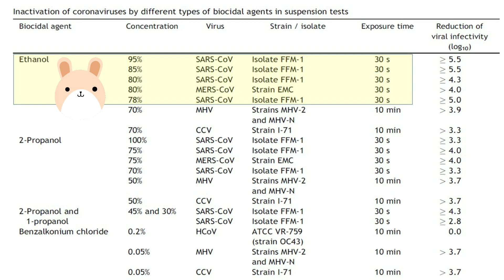Bingung pilih hand sanitizer | choosing hand sanitizer | covid-19 | Dewi Pandora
Video amat pendek untuk jelaskan berapa persen alkohol dalam hand sanitizer? kenapa persentase itu baik dalam membunuh patogen?

Oke, setelah nonton video ini, ga perlu bingung lagi.
Terima kasih and matur suwun!!

Dewi Pandora